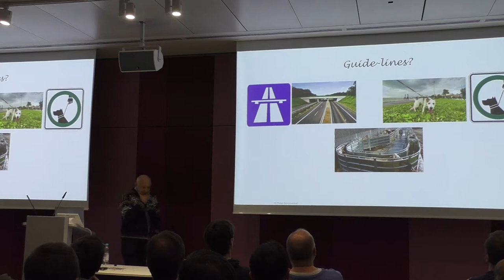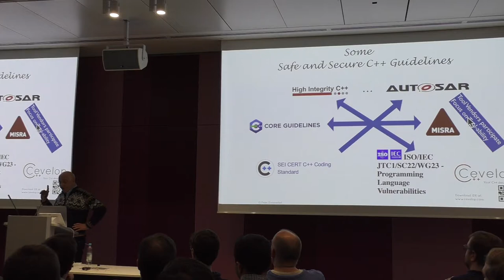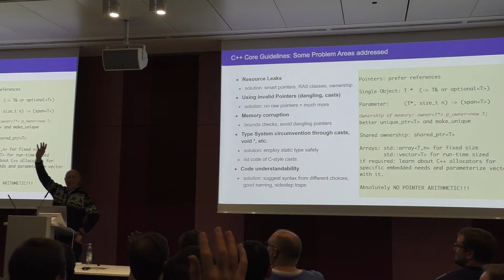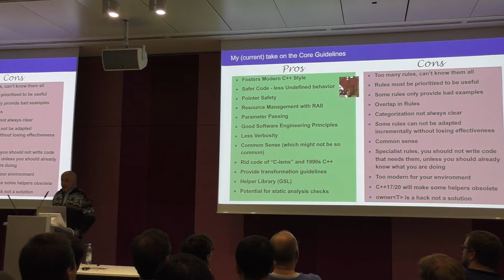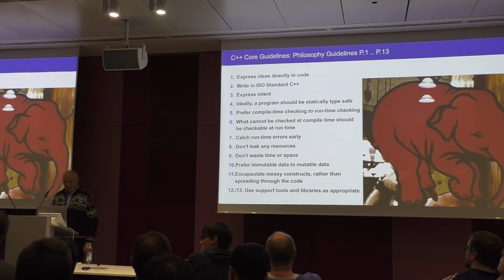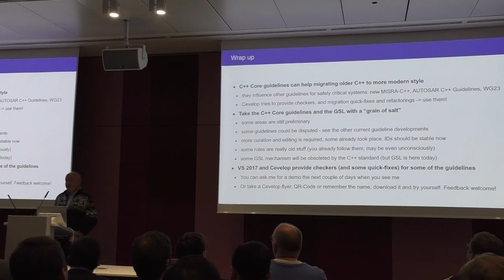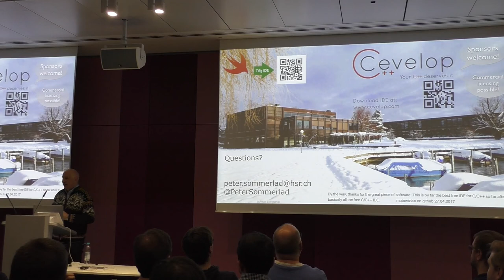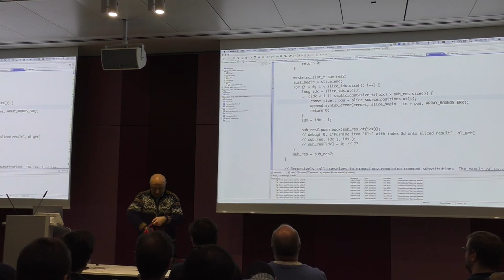[MUC++] Peter Sommerlad - "C++ Core Guidelines - Safer C++"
Leading C++ experts propose the C++ Core Guidelines to foster better coding practices for C++ developers. The Core Guidelines build around safe coding practices without losing C++'s efficiency, such as using const deliberately or minimize the use of raw pointers. Many of the guidelines provide hints for enforcing the guideline and some even require or imply effective static analysis tooling to make them useful.

Our institute has a long history of providing static analysis within an IDE and also suggesting transformation for improving code, such as, applying C++11's initializers, instead of uninitialized or old-fashioned initialized variable declarations. While already addressing some areas covered by the Core Guidelines, we recently targeted many more of those explicitly and provide corresponding static analysis and quick-fix refactoring support to adjust existing C++ code toward following the core guidelines.

This talk will introduce the C++ Core Guidelines and give some examples how you can modernize your code and improve its quality without losing performance through automated tooling built into Cevelop.

Topics covered:
* What are the C++ Core Guidelines
** Philosophy and goals
** Relationship to C++ Safety Guidelines
** Areas covered
** Some safety-related Examples (Rule-of-Zero, RAII, Ownership-or-not?)
* Automatic "repair" of code
** const Correctness
** Constructors/destructors/assignment
** Pointers and arrays
* Future work

The audience will get an overview of the C++ Core Guidelines. Using practical code examples improvements through application of the guidelines is demonstrated. Tools will be shown, that aid in detection of guideline violation and automatic repair to guideline-conforming code. Attending developers will be enabled to apply the Core Guidelines in the future to create or refactor to safer and more maintainable C++ code.